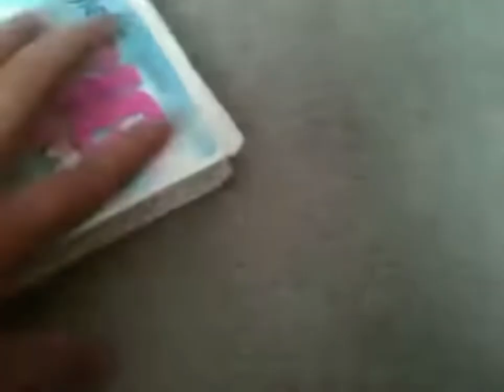Piglet’s Big Movie 2003 VHS